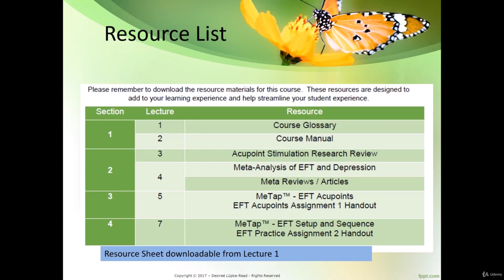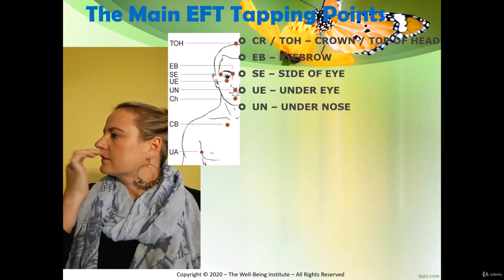MeTap™ - FastTrack to living your best life with EFT - learn EFT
What you'll learnKnow what EFT Tapping is and how to use it on and for yourself.How to use EFT Tapping as an Energy Psychology technique.How to use EFT Tapping to clear blocks in your meridians as an Energy Healing technique.Learn the two-part system of effective Emotional Freedom Techniques.Learn how to create effective setup statements.Learn how to set your tapping focus and statement wording to increase effectiveness and healing.Know the setup tapping point.Tapping Point Demonstration Video and Guided Meditation to experience the sensations of each tapping point.Tapping Setup Phase Demonstration Video.Tapping Sequence Demonstration Video.Learn the top-to-bottom tapping sequence as created by the Founder of EFT.Receive Course Glossary of important and frequently used terms.Receive Course Manual E-book printable for ease of reference.Receive focussed printable tapping resources including tapping templates, experiential assignment hand-outs, research articles and reviews.Receive weekly blog posts containing EFT Tapping Script Examples on many different subjects to add to your EFT Practice as well as reminding you of the varied application of EFT.Receive monthly Free Short Guided Meditations.Know and understand how to measure EFT session progress.Learn the basic EFT meridian trigger points needed to create positive results.This course provides the foundation to help you start off on your EFT Tapping journey before moving on to advanced applications of EFT that will really provide you with the tools you need to practice and hone EFT to your healing needs.Once you complete this course, it is highly recommended to move on in your EFT Tapping Practice to advanced tapping skills namely:EFT Tapping can also be used to help your children increase their EQ (Emotional Quotient) by teaching them positive energy healing skills to manage their emotions more effectively. KiddyTap – Teach Your Kids To Thrive with EFT provide you with the advanced skills to use tapping effectively from baby to teen.EFT Tapping can also be used to help your animals emotionally and physically heal through energy healing techniques. FurTap – EFT For Pets give you as the pet owner or a person who works with animals, the skills to effectively help your animals heal emotionally, physically and energetically. This course provides the skills for healing as a pet owner or animal carer as well as skills to help your animals with their healing.ProTap – Living Your Best Life With EFT is recommended for people who would like to move on to learn advanced EFT Tapping Skills to use as a practitioner. This course is a highly focussed, all-inclusive, varied and intensely experiential and informative course that takes you from the history of EFT, the science behind the tapping techniques, alternative tapping points and their uses and applications as well as many different EFT Tapping techniques for the advanced user or practitioners that are looking to add EFT to their toolkit.Show moreShow less
DESCRIPTIONOver 1,700 satisfied students enrolled from over 98 countries. Over 60 reviews. 4,12 STAR Instructor Rating out of 5.

""A very clear-cut course on EFT. The content covers the EFT details in entirety. The learning is easy to implement too with miraculous results.’ Pranav K

""Gave me the information I was looking for to feel more confident using EFT."" Rebekah W

""I loved this course, it was quick and thorough. I now have another skill to add to my healing journey."" Alexandra V

Emotional Freedom Techniques or EFT Tapping is an Energy Psychology healing modality that is easy to learn, safe to apply and extremely effective and versatile. EFT has been extensively researched over the past 20 years with amazing outcomes.